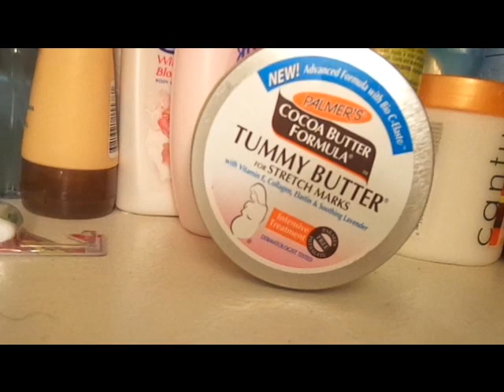31 Weeks Pregnant + Belly shot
9 more weeks to go. I show a close up of my stretch marks, talk about doctors apointments, syptoms, cravings, Nothing has really changed just getting up there with the weeks:) Very happy , anxious and so , so excited . any videos you want to see or have any suggestions just comment below .